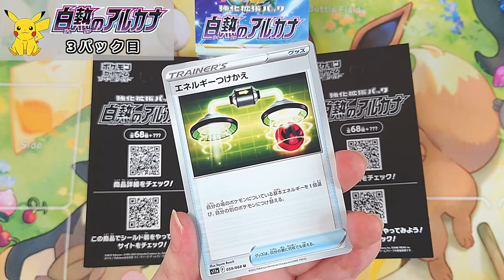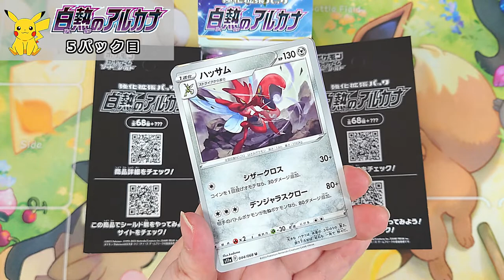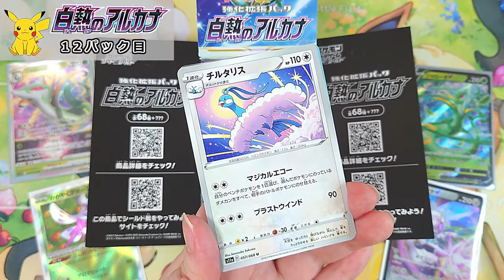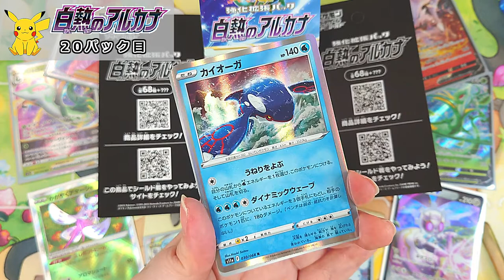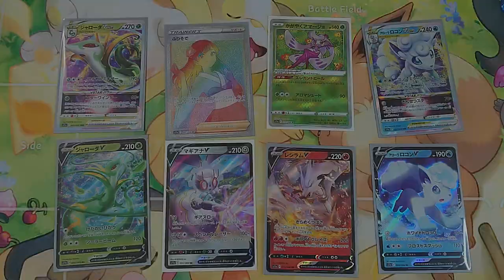【ポケモンカード】白熱のアルカナ開封🍊【女性実況】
今回白熱のアルカナ1BOX開封です☆
携帯から撮ってるので画質や音質が悪いです😣ゴメンネ
(2022年9月に収録したものです)

ツイッチでも放送しております☆